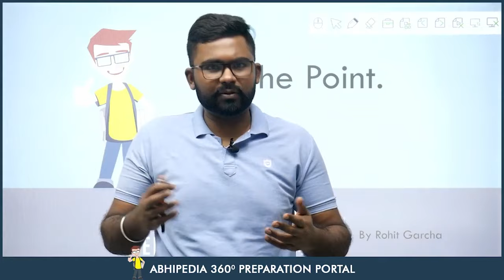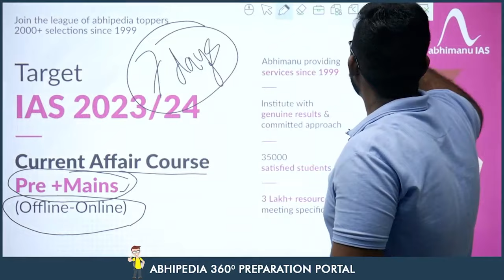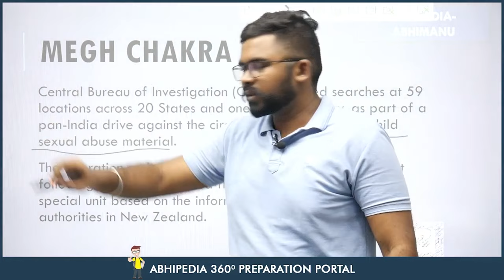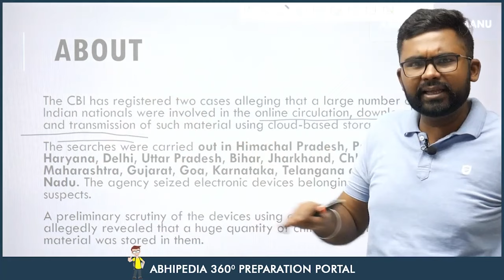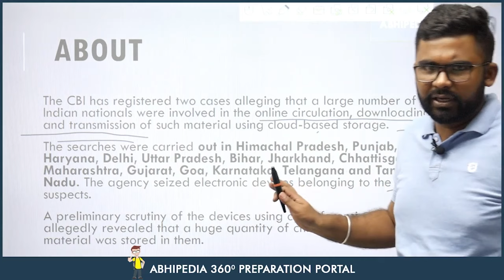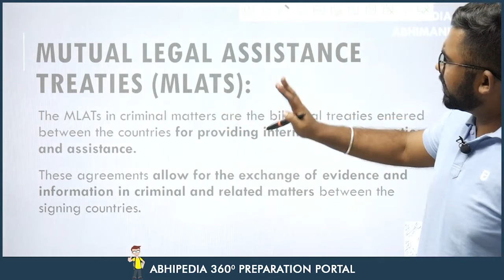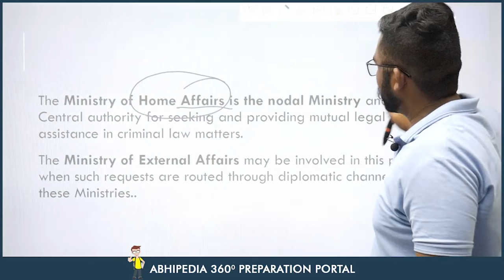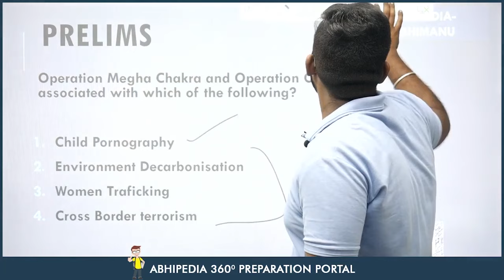UPSC CSE 2023 | To The Point | Current Affairs Series | Megh Chakra | Rohit Sir